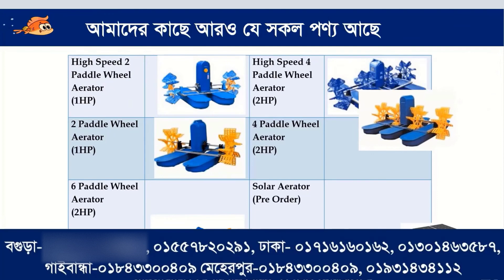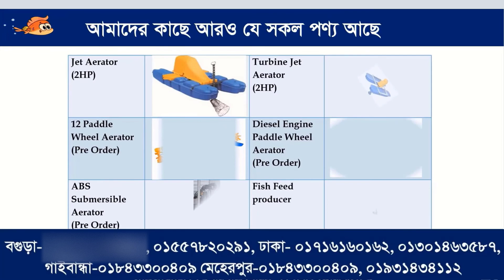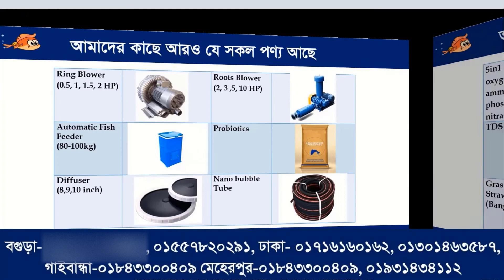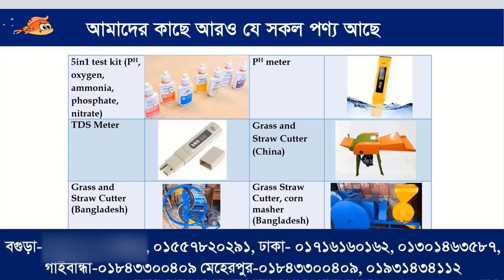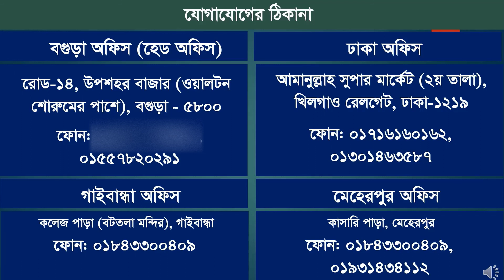(surge aerator) সার্জ এ্যারেটর সম্পর্কে বিস্তারিত জানুন এক ভিডিওতে North North Agro Business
আমাদের সাথে ফোনে যোগাযোগ :
👇বগুড়া অফিস (উপশহর):
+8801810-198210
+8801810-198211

👇 ঢাকা অফিস:
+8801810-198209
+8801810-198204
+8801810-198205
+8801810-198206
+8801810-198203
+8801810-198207